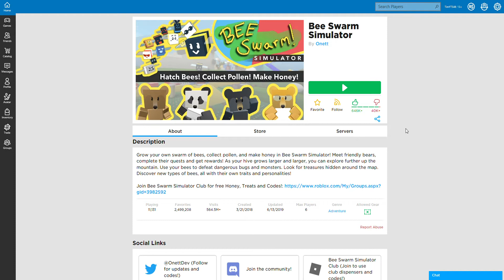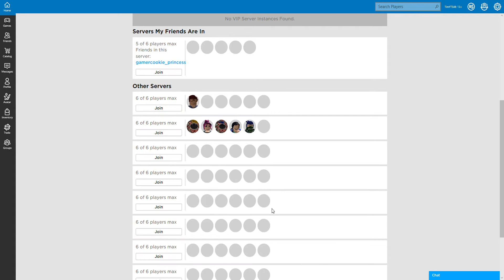Bee Swarm Simulator: Moon Sprout is Too Hard for Me [Ep1 Pt1]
moon sprout be nerfed plz